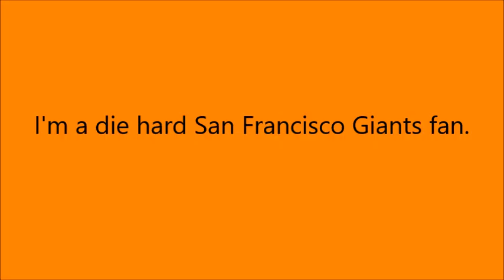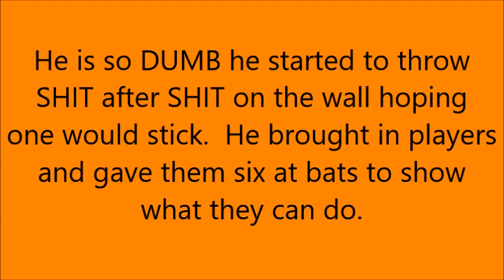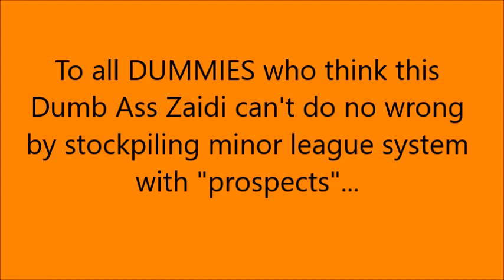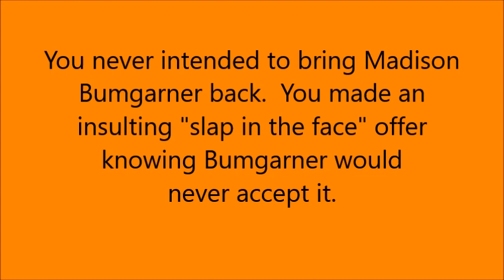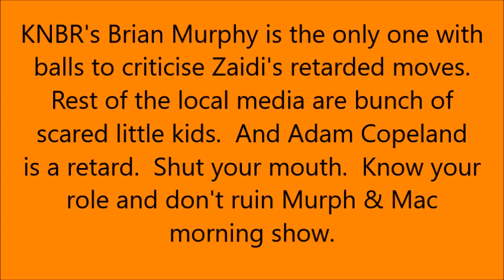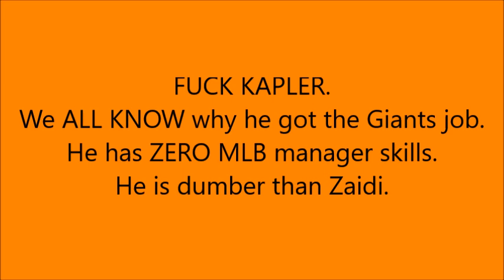SF Giants Farhan Zaidi is Clueless